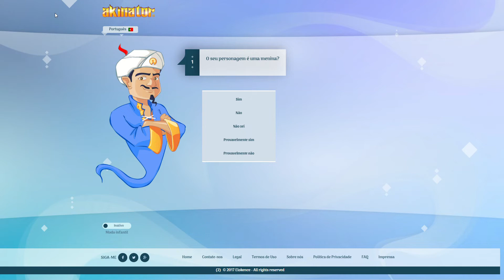Akinator Guess Thomas Muller